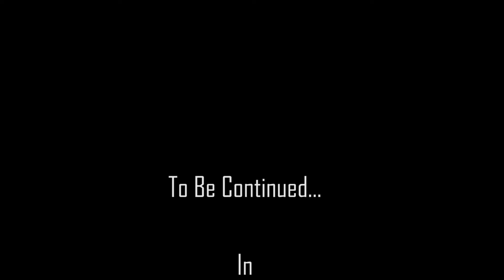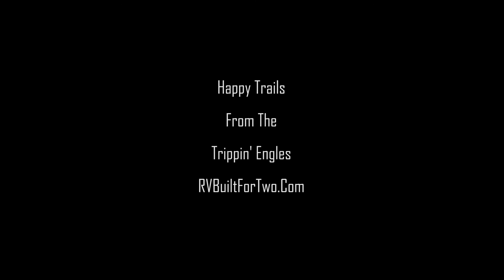FMCA 94'th Reunion in West Springfield Massachusetts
Trippin' Engles go to West Springfield Massachusetts to attend the FMCA Family Reunion.  Our first rally!

This video is part 1 of 2 for our August in Massachusetts videos.

Happy Trails!